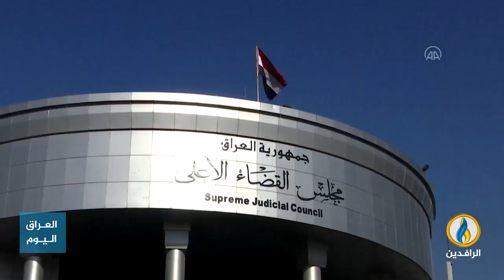مداخلة كامل الحساني بشأن الفساد في العراق وفشلِ السلطات الحكومية بمكافحته.